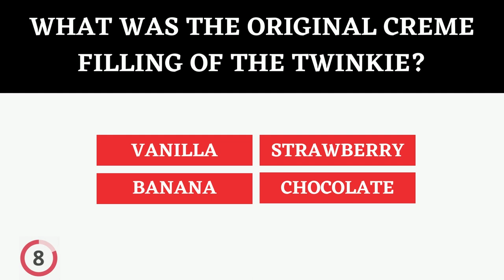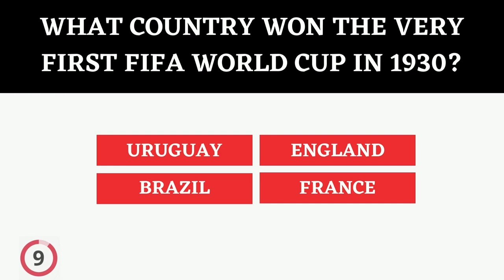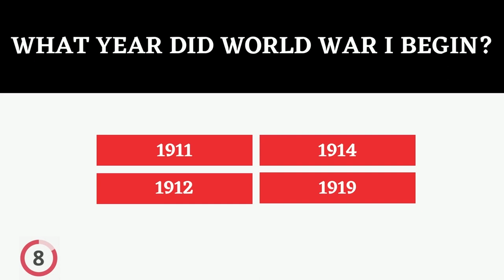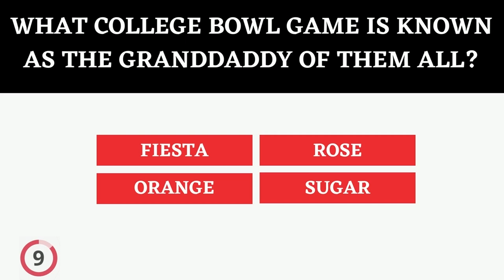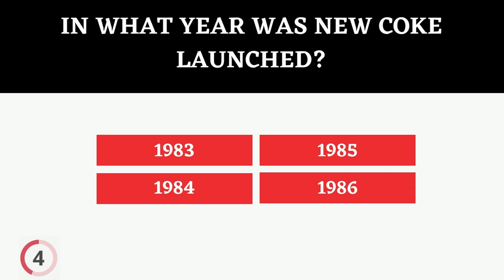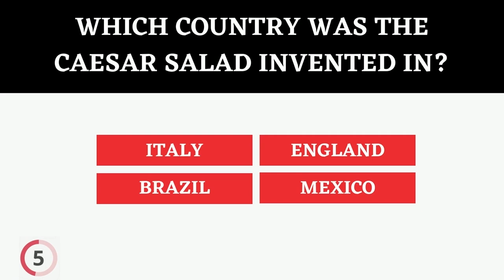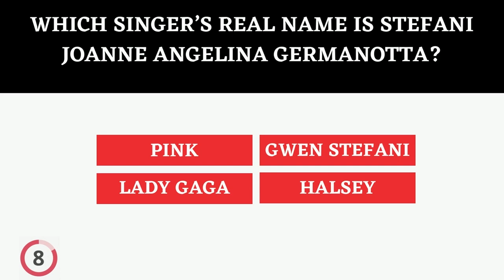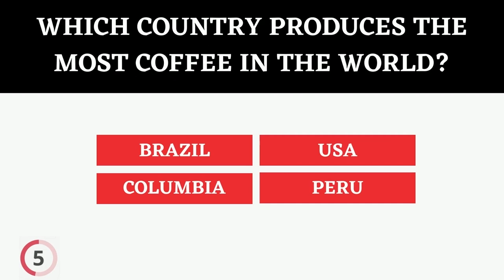GENERAL KNOWLEDGE TRIVIA QUIZ #1 - 48 General Knowledge Trivia Questions and Answers